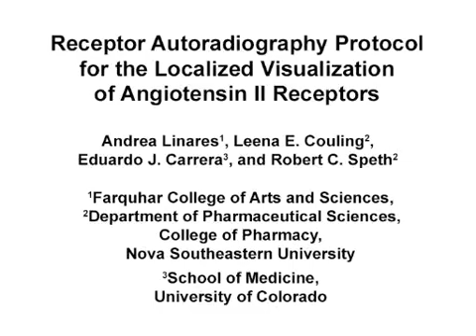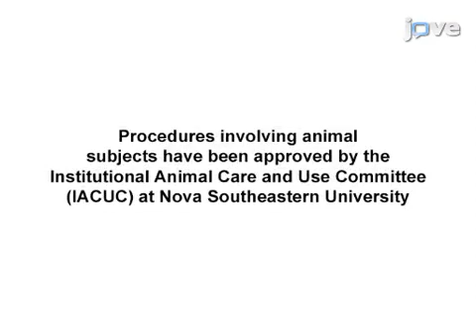Visualization of Angiotensin II Receptors by Autoradiography | Protocol Preview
Receptor Autoradiography Protocol for the Localized Visualization of Angiotensin II Receptors -  a 2 minute Preview of the Experimental Protocol

Andrea Linares, Leena E. Couling, Eduardo J. Carrera, Robert C. Speth
Nova Southeastern University, Farquhar College of Arts and Sciences; Nova Southeastern University, Department of Pharmaceutical Sciences, College of Pharmacy; University of Colorado, School of Medicine;

Here we present a protocol to describe the localization of angiotensin II Type 1 receptors in the rat brain by quantitative, densitometric, in vitro receptor autoradiography using an iodine-125 labeled analog of angiotensin II.